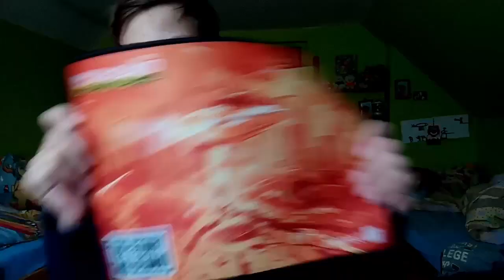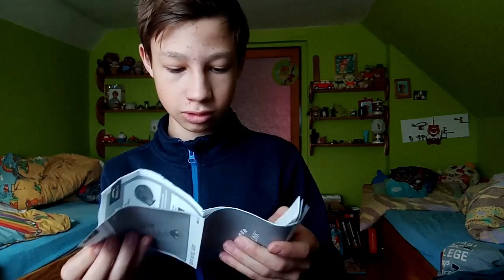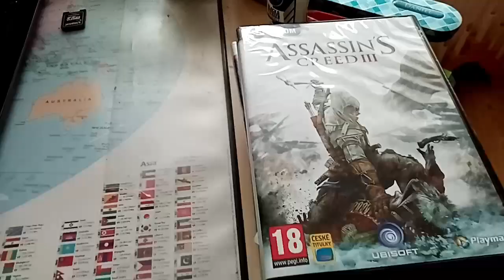UPGRADE STUDIA DO ROKU 2020!!!!!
MŮJ INSTAGRAM: dancrew
SESTŘÍHÁNO V: Filmora9
"DÍKY ZA VELKOU PODPORU V TOMHLE ROCE MOOOOOC SI TOHO VÁŽÍM:) I ZA PÁR NESHOD DISLIKŮ ATD. BUDU SE TĚŠIT NA VÁS I V PŘÍŠTÍM ROCE A TO V ROCE 2020!!! DĚKUJI PŘÁTELÉ"